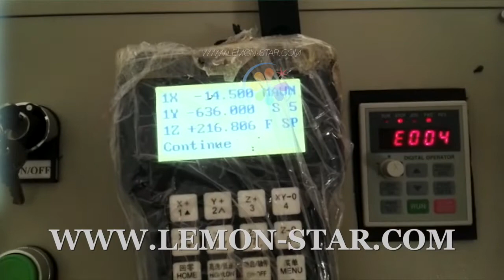CNC router machine fix e004 error inverter code 004 problem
Skype: lemonstar8